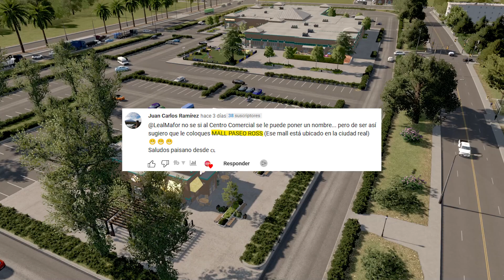La primera ESTACION DE BUSES URBANOS de la ciudad 🏘️ VALPARAISO Ep05 CITIES SKYLINES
Hola a todos 👋😀 Hoy damos inicio a una nueva serie en el canal, en la que creamos una ciudad no tan grande pero con un poco más de detalles, intentando también mantener un poco la gestión, por eso haremos una ciudad planificada y este episodio vamos a seguir expandiendo y la primera estación de buses urbanos en la ciudad, espero disfruten el video!